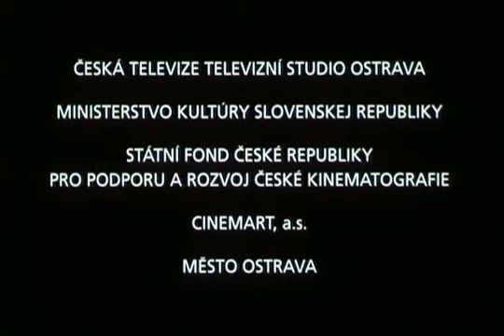Sluneční stát (2005) - ukázka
Komedie / tragédie, Česká republika, 2005, 95 min.
Režie: Martin Šulík
Hrají: Oldřich Navrátil, Ivan Martinka, Luboš Kostelný, Igor Bareš, Anna Cónová, Petra Špalková, Anna Šišková, Lucie Žáčková, Martin Jůza, Jan Vondráček, Csongor Kassai, Michaela Boková, František Šmehlík, Dominik Hájek, Kostas Zerdaloglu, Daniela Fialková, Alice Nellis, Jan Číhal, Vladimír Čapka, Radek Aubrecht, Norbert Lichý, René Šmotek, Kateřina Ondřejková